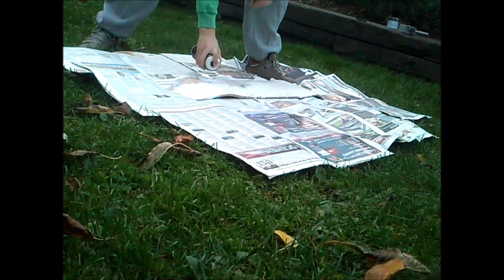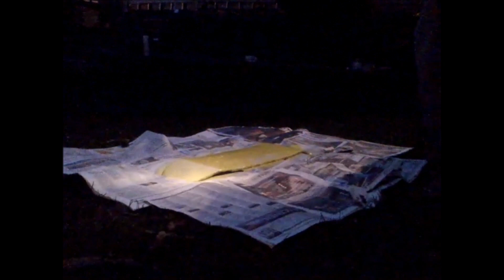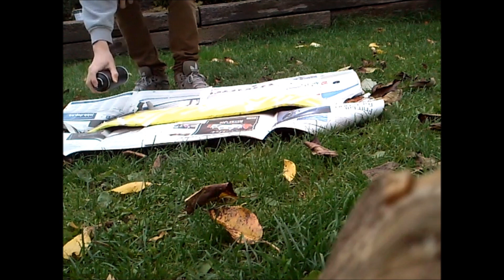How to paint a skateboard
This is my veryfirst time ever painting a skateboard and I tought it would be cool to capture. My way worked out well, and if you would like to try, just try it out. It will come more videos like  this soon :) If you liked what you saw please give this video a thump up :D